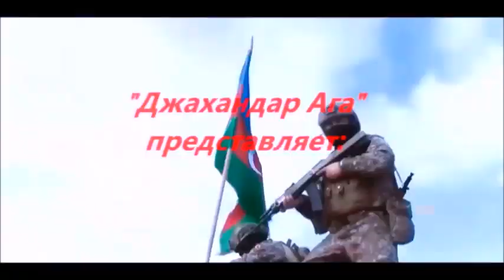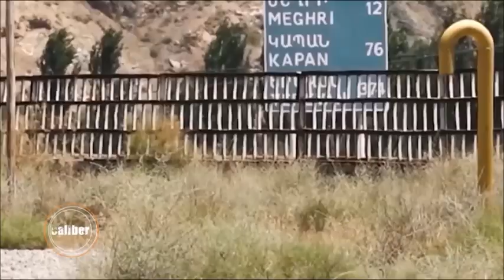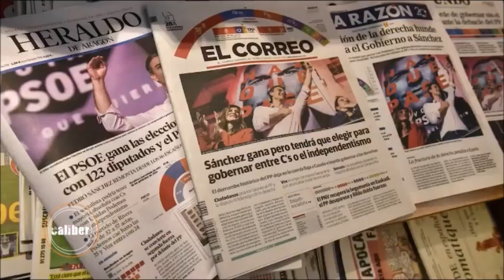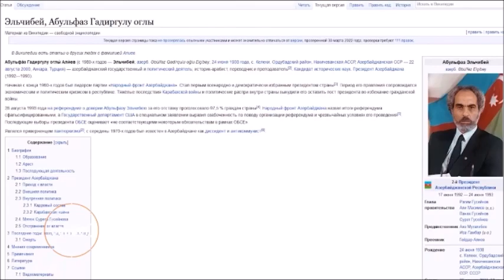Косяки Ирана и у Азербайджана чаша терпение наполняется до краев!!!